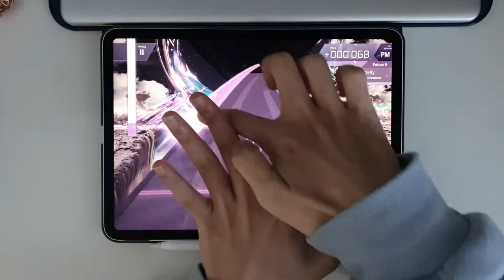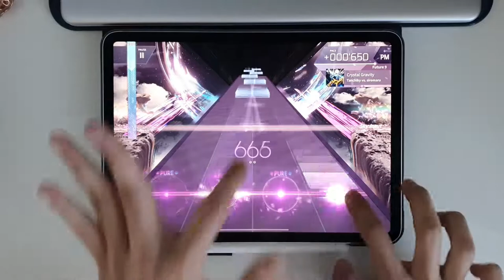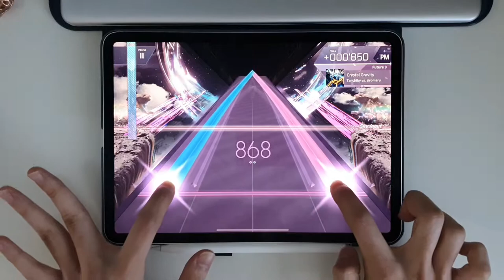// Arcaea // Crystal Gravity (FTR 9) // PM 10'000'855 (Max - 17)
🎵 Tanchiky vs. siromaru - Crystal Gravity